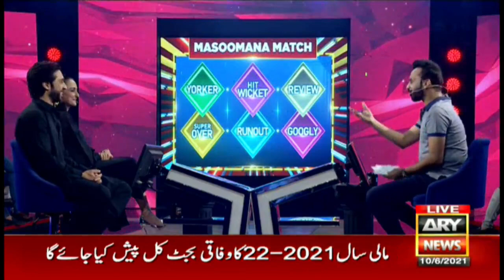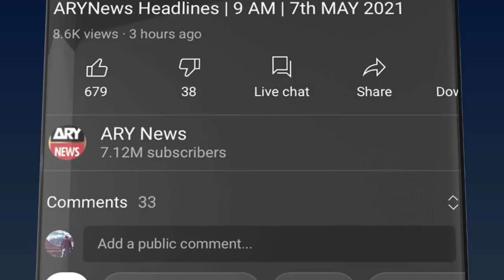Waseem Badami's "Masoomana Sawal" with Ali Rehman and Momal Sheikh